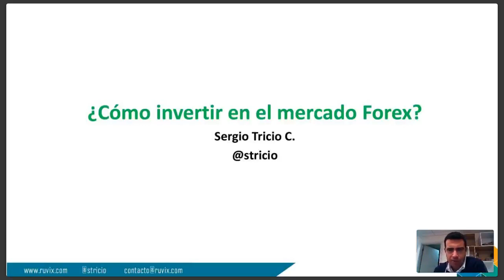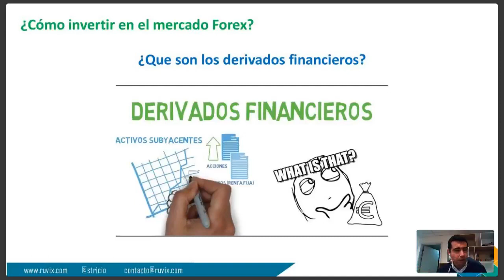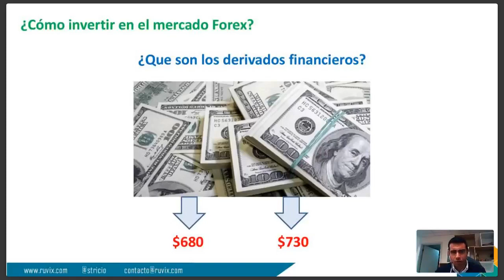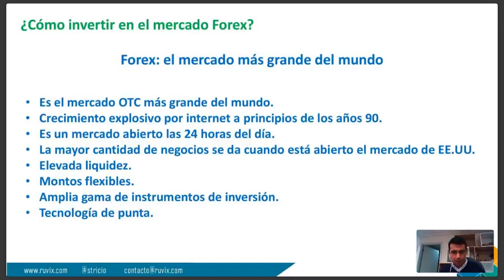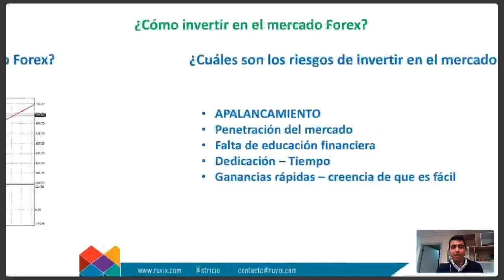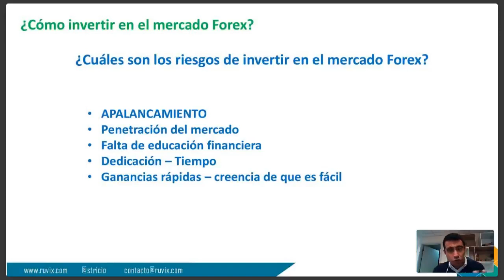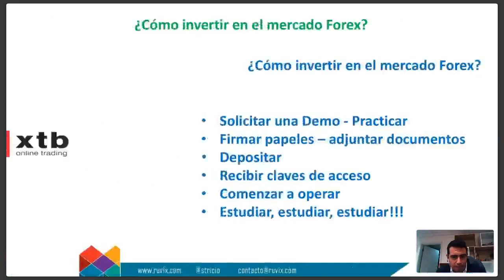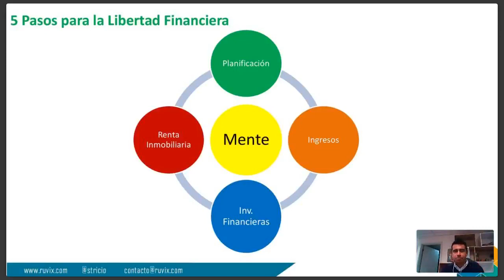¿Cómo Invertir en el Mercado Forex?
Conoce las ventajas y riesgos de invertir en el mercado Forex. Conoce que es el apalancamiento y como puede ser usado para potenciar tus aciertos (y errores).